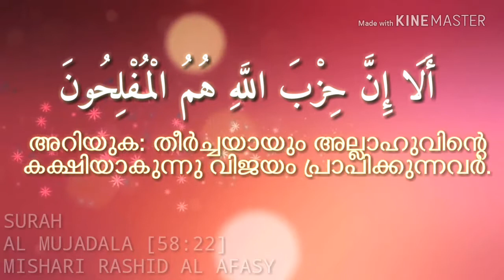AL QURAN SURAH AL MUJADALA ( 58:22) MISHARI RASHID AL AFASY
Malayalam Subtitle